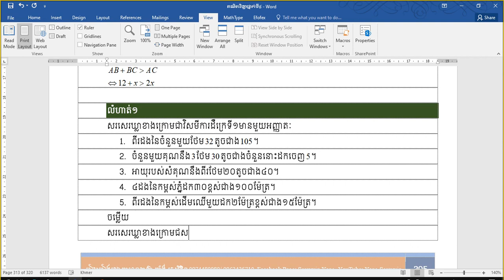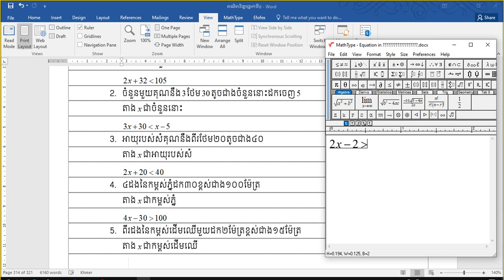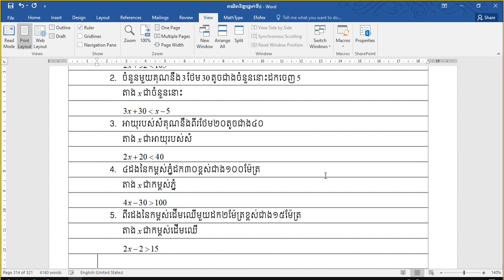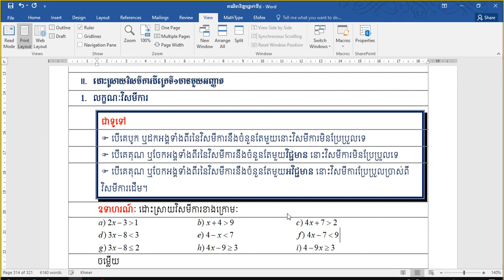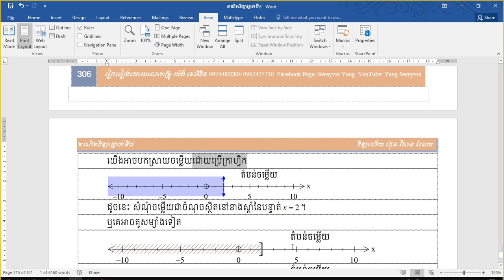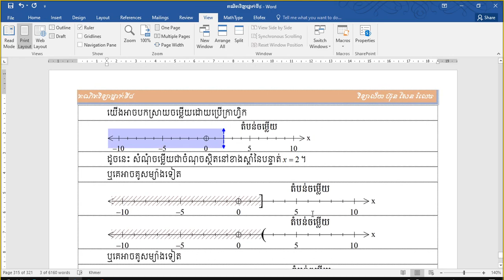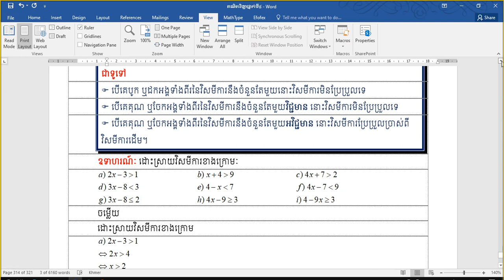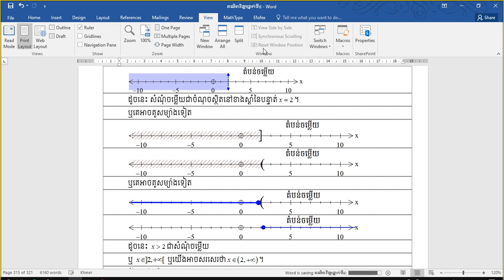២៥៩. គណិតវិទ្យាថ្នាក់ទី៨ ដោះស្រាយវិសមីការដឺក្រេទី១មានមួយអញ្ញាត